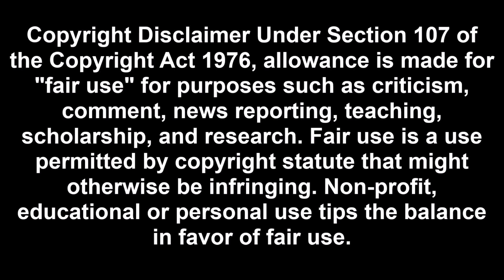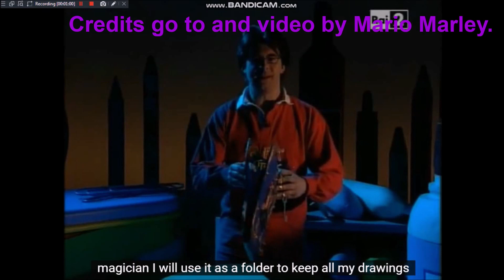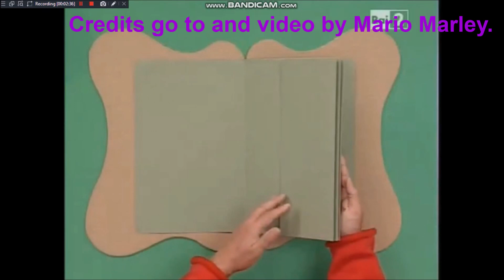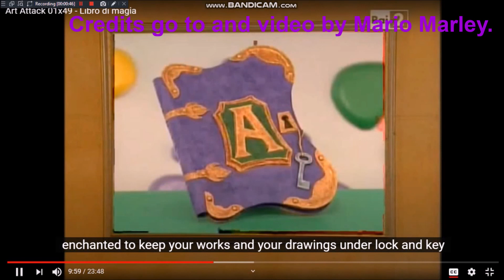Art Attack - Series 16 (2003), Episode 13: “Spellbook Art Portfolio” (Disney Italian Version)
Italian Disney version of the UK episode: Art Attack - Series 16 (2003), Episode 13: “Spellbook Art Portfolio” (Giovanni Muciaccia).